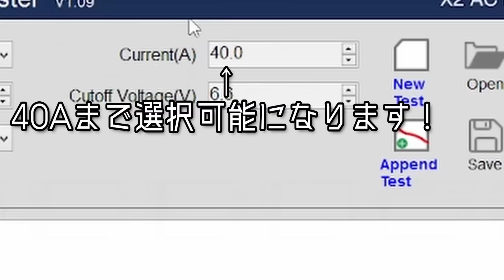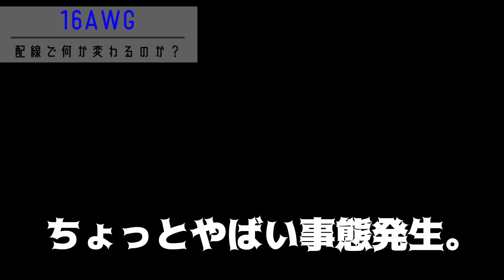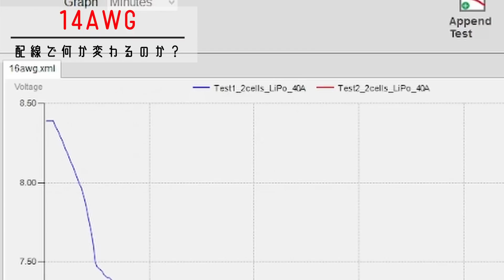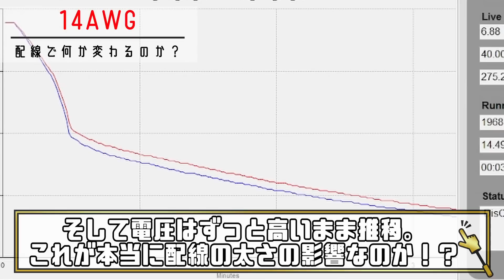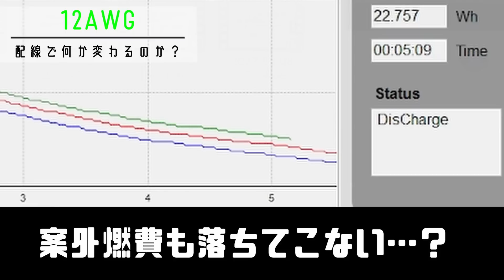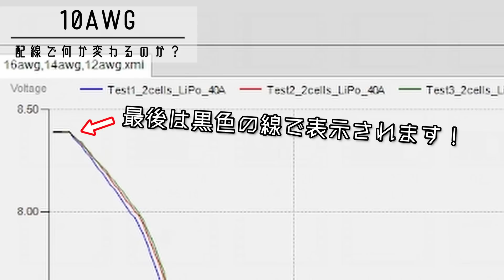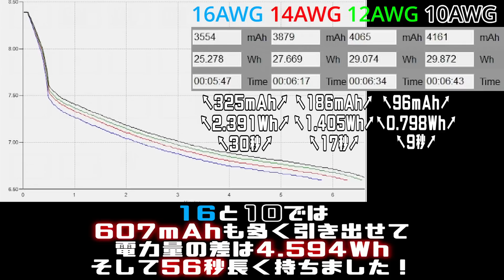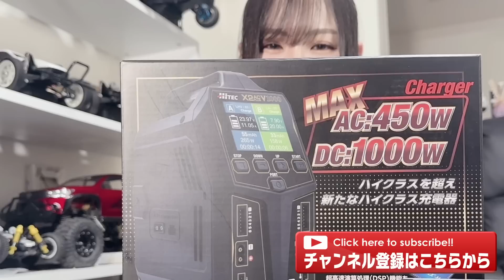【検証！】配線の太さが変わると何が変わるのか…高級な充放電器で試してみる！！！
※注意※バッテリーの取扱いや充放電時の設定には十分にご注意ください！！重大な事故に繋がる可能性があります…
最近では本来7.4Vの2S LiPoに対して3S11.1Vの設定でファストチャージしてしまい発火っという事例や、一つのcellが仮死状態に陥ってしまっている古いLiPoにバランス無しモードで充電を行い発火っという事例がございました。
今一度、バッテリーの取扱にはご注意ください。

念のためバッテリーのお話をさせて頂いている動画を
【ラジコン初心者の方へ】ややこしい！バッテリーや充電のお話！！【充電器の選び方もご紹介！】

【初心者の方向け】ちゃんと使えば怖くない！！知っておきたいＬｉＰｏバッテリーの事！【安全にラジコンを楽しむ為に】

今回動画内で使用した充電器
・Multi Charger X2 AC PLUS V1000［ マルチチャージャー X2 ACプラス V1000 ］

・ANALYZER & DISCHARGER AD350　アナライザ ＆ 放電器 ［ AD350 ］

【バッテリー基礎知識】
容量を表す表記［mAh］
例…1600mAhの場合
＝1600mA（1.6A）の電流を1時間流し続けられる量

この理論上1時間流し続けられる電流量を基準に【Cレート】っと呼ばれる充放電能力等を表す。
例…1600mAhの［1C］＝1.6Aを充放電可能
［2C］＝3.2Aを充電又は放電可能
［3C］＝4.8Aを充電又は放電可能
※最大放電能力として［30C］等と表記してる場合もあります。例として1600mAhの場合…1.6A×30＝48Aの放電が可能。

NiCd…ニッケルカドミウム
NiMH…ニッケル水素
LiFe…リチウムフェライト
LiPo…リチウムポリマー
それぞれの構造、材質的に得られる電圧が異なり、それぞれの得られる目安の電圧として定められている電圧を［公称電圧］と言います。

NiCd/NiMH…1.2v
LiFe…3.3v
LiPo…3.7v

この電圧を得られる電池を複数個直接に繋いで一本のバッテリーになっています。
その結果NiCd/NiMHで6個繋いだ物は1.2v×6で7.2v
LiPoを2個繋いだ物は3.7v×2で7.4vとなります。

この小さい電池一個の事を［Cell:セル］と呼び【S】という単位をつけて表記されている場合もあります。

※この時仮に1.2v1600mAhのセルを6個繋いだ場合
7.2v 7200mAhにはなりません！
電圧は個数分のパワーを同時に発揮しますが、その分すべての電池が1.2vの電圧1.6Aの電流を同時に流す事でそのパワーを発揮するので、容量は何個集まっても同じです。

※バッテリーは危険な物でもありますので、取り扱いには十分な注意が必要です。

今回は高級な充放電器を導入したので、検証です！
ずっと気になっていた配線による違い…
では…やっていこう！